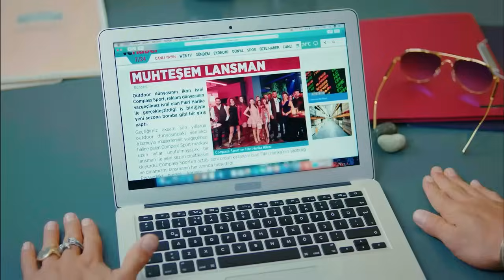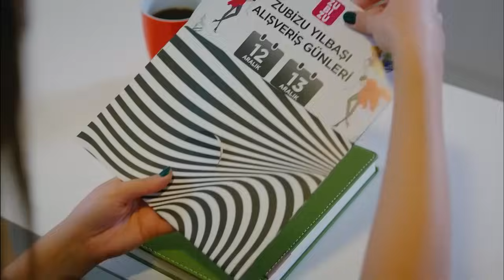Aşkı Bulmanın Okulu Yok ki Okuyalım - Erkenci Kuş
Sanem, ofiste Can'a sarılıyor. "OFİS GÜNLÜKLERİ #38"

Oyuncu Kadrosu:
Sanem Aydın: Demet Özdemir
Can Divit: Can Yaman
Leyla Aydın: Öznur Serçeler
Mevkibe Aydın: Özlem Tokaslan
Nihat Aydın: Berat Yenilmez
Emre Divit: Birand Tunca
Ayhan Işık: Ceren Taşçı
Muzaffer Kaya (Zebercet): Cihan Ercan
Deren Keskin: Tuğçe Kumral
Cengiz Özdemir (Ceycey): Anıl Çelik
Güliz Yıldırım: Sibel Şişman
Osman Işık: Ali Yağcı

Yapım: Gold Film
Yapımcı: Faruk Turgut
Yönetmen: Çağrı Bayrak
Senarist: Ayşe Kutlu Üner